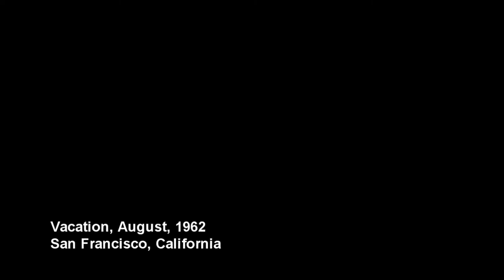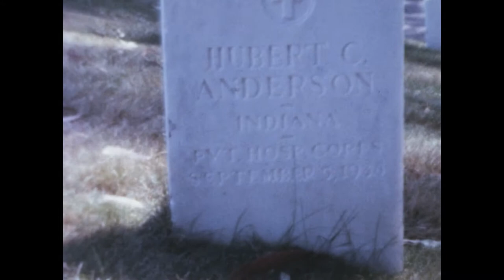Home Movies, San Francisco , California Vacation August, 1962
Home movies of a family vacation to San Francisco in August of 1962.